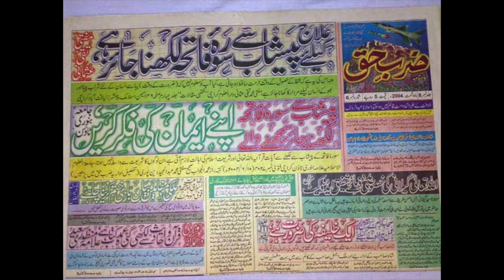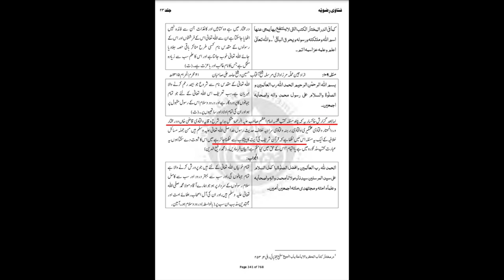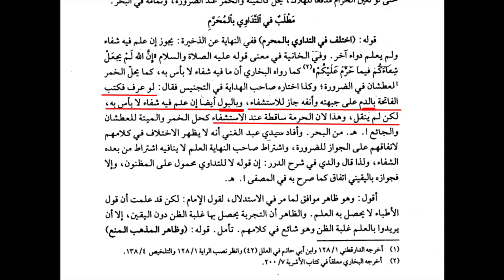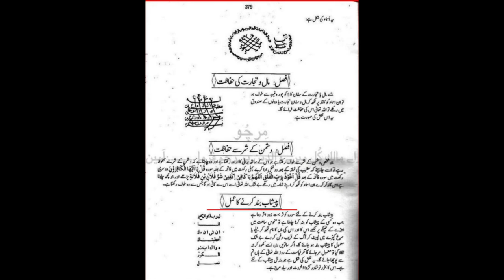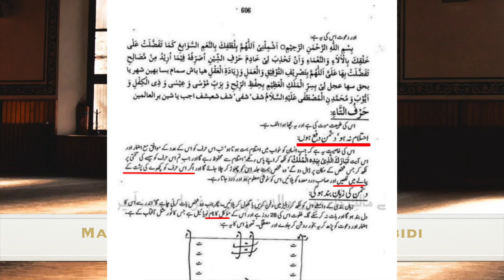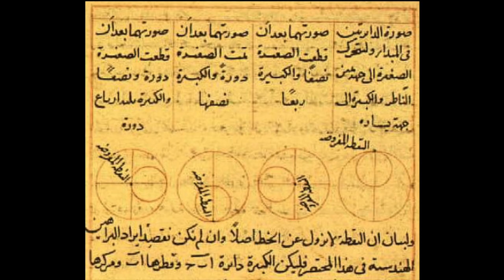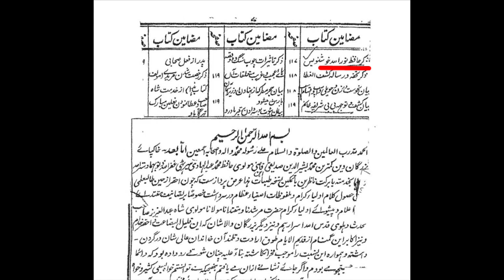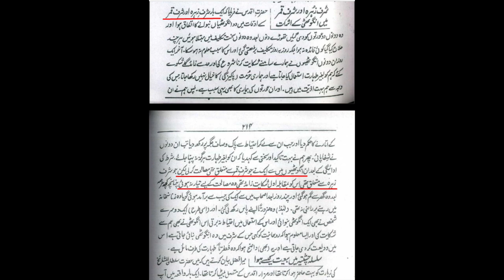Ahlesunat Main Tawahumaat Aur Sufism | Allama Shahryar Abidi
سنی علماء اور صوفیوں کے نزدیک  پیشاب اور خون سے قرآن لکھنا جائز ہے
اہلسنت کے معتبر علماء کی وڈیو اور کُتب ثبوت کے طور پر